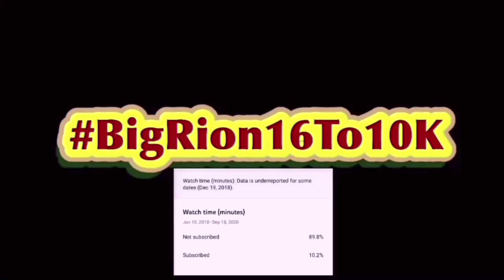Among Us Logic: The Curse of Novisor (Cartoon Animation) Reaction!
Among Us Logic: The Curse of Novisor (Cartoon Animation) | BigRion16
In this video we react to Among Us Logic: The Curse of Novisor (Cartoon Animation) by @GameToonsOfficial . Honestly this is really interesting. Them entering into some Vortex meaning they can be anywhere and while this did felt short it was still enjoyable.